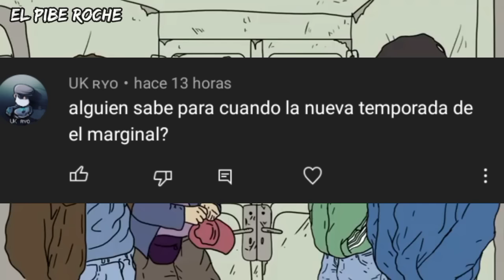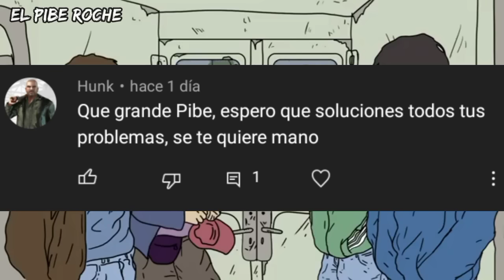James " HERMANO COLOMBIANO " | El Marginal | Netflix | Series Argentinas | El Pibe Roche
AYUDAME A QUE ME PUEDA DEDICAR A ESTO GATIN 😔